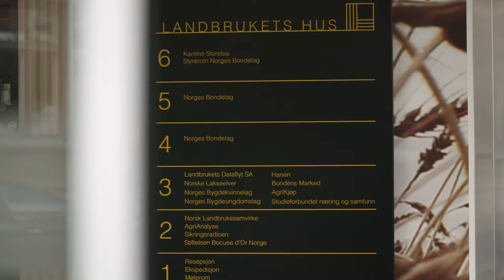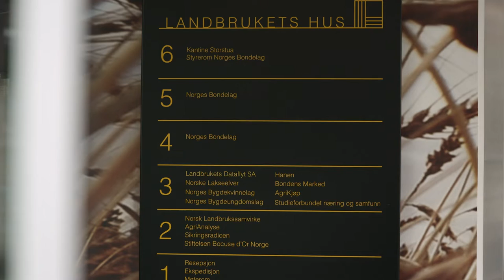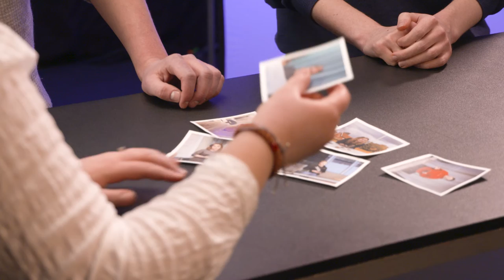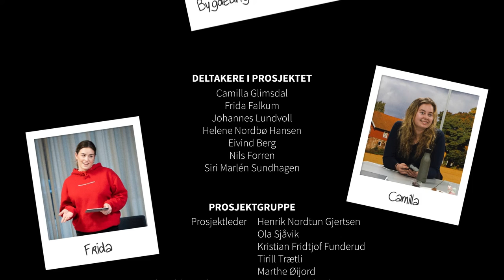Bygdeungdommens stemme | Første møte - Episode 2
I denne episoden av Bygdeungdommens stemme får vi møte alle deltagere, og vi får et innblikk i deres prosjekter 👀🤝🙇 Kan denne gjengen hjelpe programleder Sofie med å finne ut av hvordan unge kan påvirke sitt lokalsamfunn? 🤔